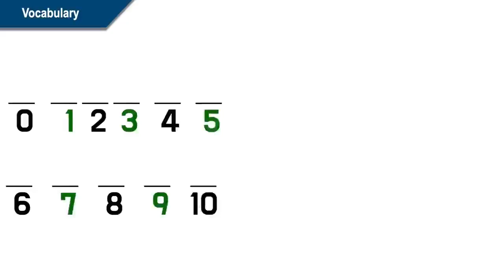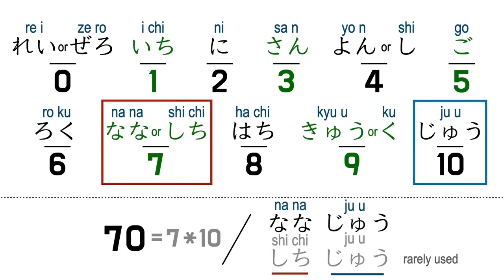Japanese Counting - Learn Japanese Numbers in just 2:30 Minute - Japanese Numbers 1 to 100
Learn Japanese Numbers and How to Count in Japan - Speaking and writing
Counting in Japanese 日本語で数えよう！
Learn Japanese Numbers and How to Count in Japan
To count in Japan, you have to go beyond learning traditional numeracy, because it all depends on what you want to count. We explain you everything!

Since the Meiji era (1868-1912) and the western influence, Japanese people use both Arabic and Japanese numbers to count. Knowing and knowing how to read the latter is very important in everyday life and can help you avoid any bad surprises when paying the bill in izakaya, traditional Japanese bars!

 From 0-10
零 (rei) = 0
一 (ichi) = 1
二 (ni) = 2
三 (san) = 3
四 (yon / shi) 4
五 (go) 5
六 (roku) 6
七 (shichi ou nana) 7
八 (hachi) 8
九 (kyū / ku) 9
十 (jū) 10

From 11-99
To make up the numbers from 11 to 99, you just need to combine the numbers from 1 to 10. For example, the number 11 is the combination of 10 and 1, so 十一 (jū ichi) = 11.

十二 (jū ni) = 12
二十 (ni jū) = 20
三十 (san jū) = 30
五十九 (go jū kyū) = 59

100 and above
百 (hyaku) = 100
千 (sen) = 1000
万 (man) = 10 000
十万 (jū man) = 100 000
百万 (hyaku man) = 1 million
千万 (sen man) = 10 million
Some kanji are easily changed (一 is easily changed into 十). In order to avoid criminal acts, official, legal and financial documents have formal characters in addition called daiji "large characters".

The daiji characters are also found on banknotes. For example, it is written 壱万円 on the 10,000 yen paper bill!

How to count in Japanese
With all these elements, you are almost at the end of your learning! We present you the last original feature to know: the specific counters.

Read also: Grammatical particles in Japanese

The Japanese use a special suffix after the number to count people, animals, objects or to express a duration, an age, or a frequency. This counting system, also used in China and Korea, may seem confusing. In this case, learning is the golden rule!

人 (jin / nin) = People
頭 (tō) = Large animals
羽 (wa) = Birds and rabbits
匹 (hiki) = Small animals (cats, dogs, fish, insects…)
枚 (May) = Fine and flat objects (stamps, sheets ...)
台 (dai) = Technological objects (cars, television ...)
本 (hon) = Long and cylindrical objects (pencils, fingers, trees, umbrella ...)
個 (ko) = Very small objects
着 (chaku) = Clothes
冊 (satsu) = Related objects (books, dictionaries, magazines)
足 (soku) = Objects worn on the feet (socks, shoes ...)
切 れ (kire) = Slices (of cake, bread, ham ...)
杯 (hai) = Liquids contained in containers
錠 (jō) = Pills, capsules, round drugs
軒 (ken) = Buildings
階 (kai) = Floors
番 (ban) = Numbered objects (station platforms, buses)
番 (ban) + 目 (me) = Ranking (1st, 2nd…)
回 (kai) = Frequency (once, twice…)
年 (nen) = Years
か 月 (kagetsu) = Month
週 間 (shūkan) = Weeks
日 (ka / nichi) = Days
時間 (jikan) = Hours
分 (fun / pun) = Minutes
秒 (byō) = Seconds
歳 (sai) = Age
Good to know: in case you don't know or forget, you can use the suffixつ (tsu) which acts as a default counter!